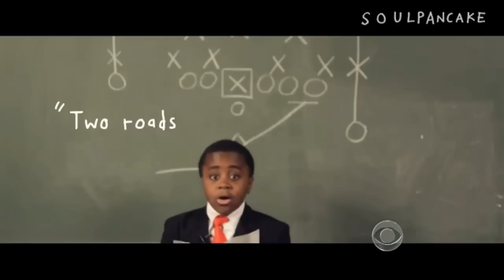"Kid President" old enough to have inspiring message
Nine-year-old Robby Novak plays the role of "kid president" whose online video featuring a motivational pep talk for the world have racked up millions of views. Elaine Quijano reports.